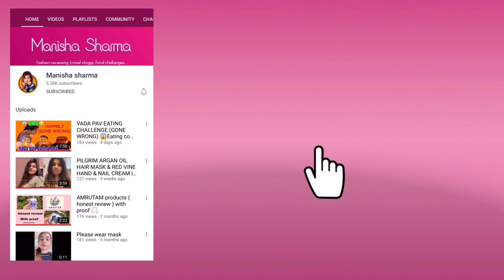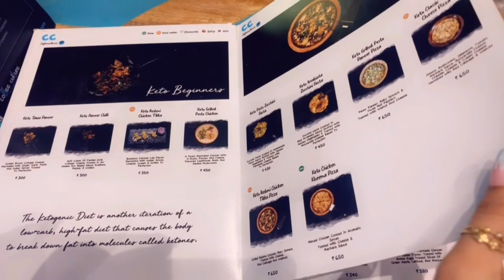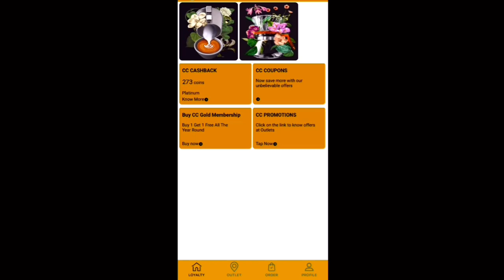Best cafe in THANE 😍 |coffee culture | best offers |korum mall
Hey guyz this is (manisha sharma) here back with another video .so guyz in this video i am gonna show you the best cafe in thane (coffee culture) so guyz this place have a very best offers in 499rs/- which is very pocket friendly to everyone .so guyz watch this video till end so you guyz can came to know the all offers . Thanks